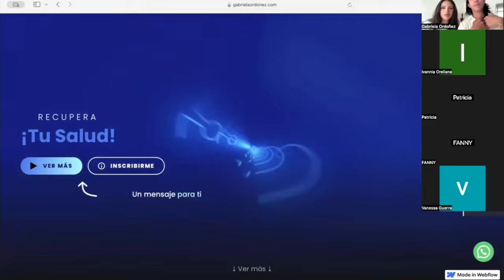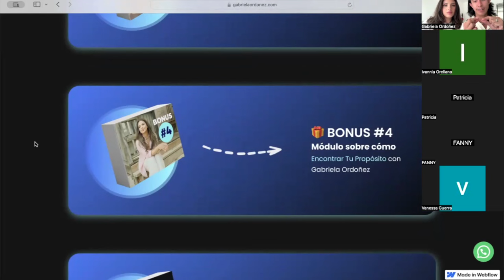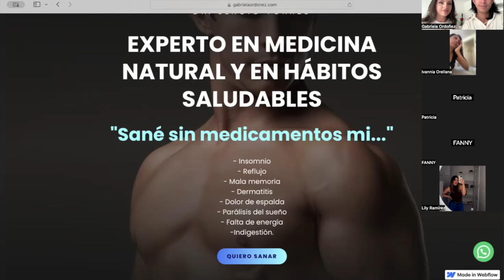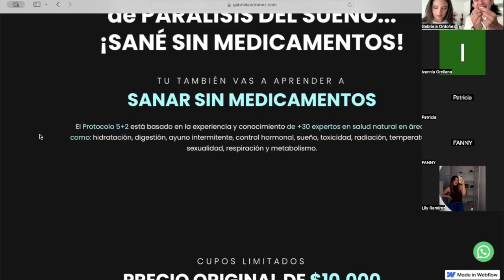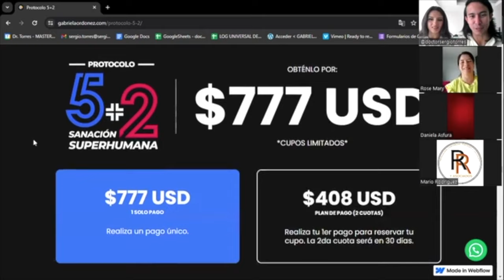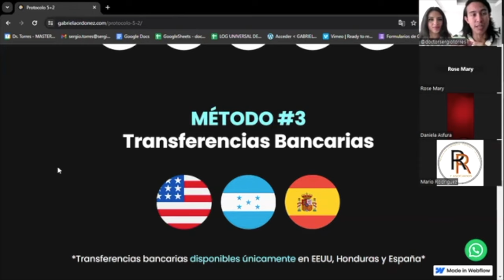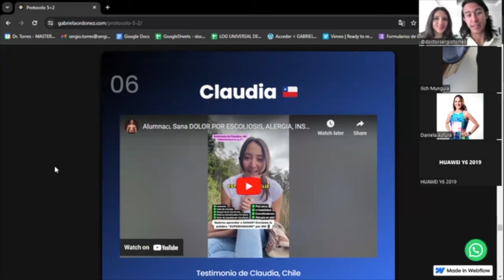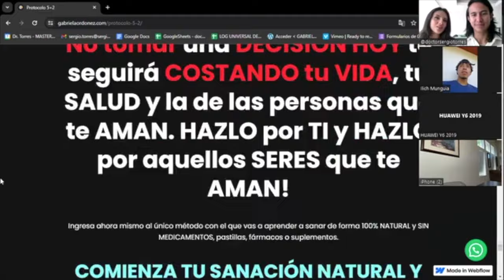MASTERCLASS de PRE-INSCRIPCIÓN al PROTOCOLO 5+2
Mi curso "CÓMO LEER 1 LIBRO📕 A LA SEMANA: Lectura Rápida y Súper Comprensión":

Inicia mi protocolo para PERDER GRASA y GANAR MÚSCULO llamado "PROTOCOLO BIKINI🔥: Pierde Grasa, Gana Músculo":

Te gustaría meditar en vivo con mi esposa Gabriela (@gabrielaordonezhn ) y conmigo? Ingresa a Oasis🧘🏻‍♀️:

¿Deseas SANAR tu SUEÑO? Haz clic en el siguiente enlace para recuperar tu energía, vitalidad y tu sanación del sueño:

Si deseas apoyar mi trabajo puedes realizar una donación de las siguientes maneras:

La información que brinda el Dr. Sergio Torres tiene un propósito puramente educacional. No pretendemos diagnosticar, curar o de alguna otra forma sustituir la ayuda profesional de su médico, nutricionista, dietista u otro profesional de la salud cualificado. Usted siempre debe consultar con su médico antes de empezar a hacer cualquier cambio en su dieta muy en especial si está recibiendo tratamiento médico o utiliza medicamentos recetados.